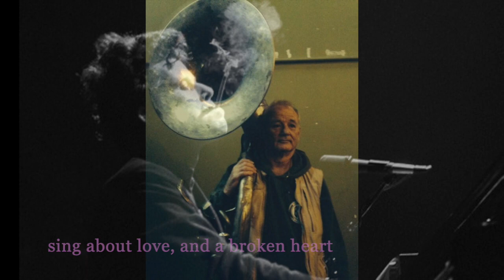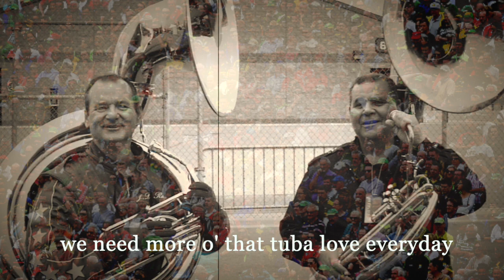tuba love à la Bill Murray by michael hermiston © (original)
i saw a great photo of Bill Murray embracing a sousaphone with his classic droll expression, and i immediately knew i had to do another dixieland tune .with apologies to Tom Waits and cornetist Shaye Cohn
vocals, tumpet, clarinet, banjo, snare drum, synth tuba: michael hermiston
lyrics:
oh Bill Murray won’t you play that tuba for me
blow in air, blow out joy  oh so sweetly
and if you ain’t got a tuba,  a sousaphone will do
t’would help this old world feel less blue

i’d love to hear you ‘oompah’ on a tune
get Shaye to add some descant maybe get Tom to croon
sing about love and a broken heart
and the  fulfillment,  tuba blowing will impart

i know that fame and laughter take a toll ….
popularity’s a burden, but the cosmos chuckles in your soul
could you blow that tuba William,  your expression always droll
maybe this Dixie ditty will cajole

oh Bill Murray, won’t you blow that sousaphone
bring the world together, you know we’re not alone
those root notes,   soothing, warm, and sweet as you  play
we need more o’  that tuba love everyday